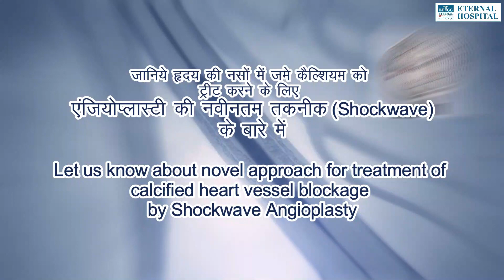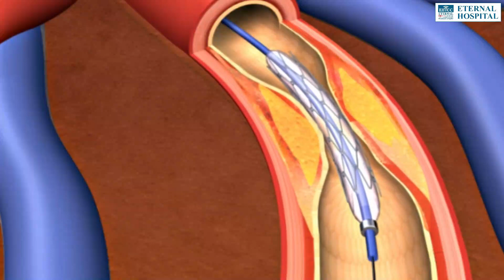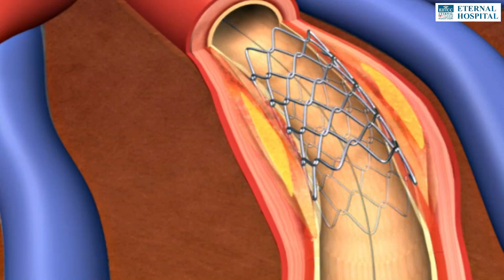Shockwave Angioplasty (IVL) for Treatment of Severely Calcified Blockages | Dr Sanjeev Sharma | EHCC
Listen from the expert, Dr Sanjeev K Sharma, Director - Interventional Cardiology at Eternal Hospital, Jaipur about Shockwave Angioplasty often called as Intra Vascular Lithotripsy (IVL) which is one of the best and preferred methods to treat the severely calcified heart vessel blockages.